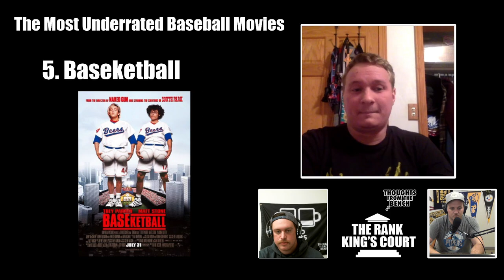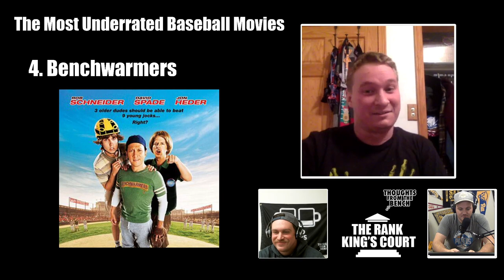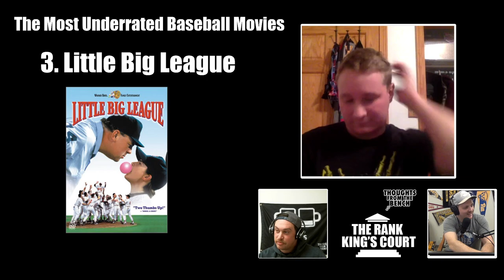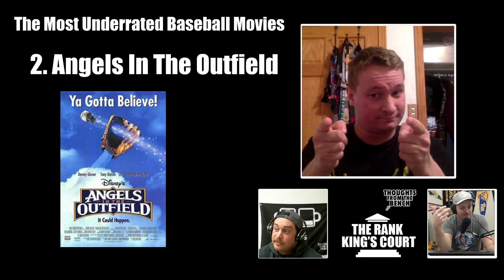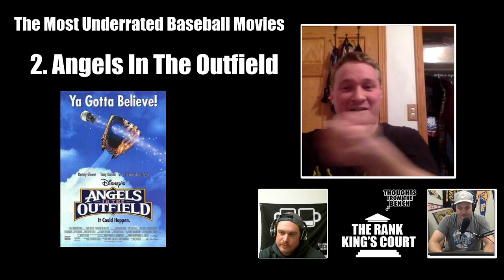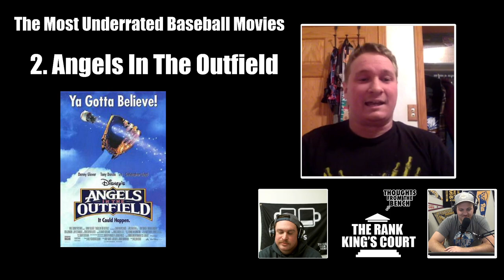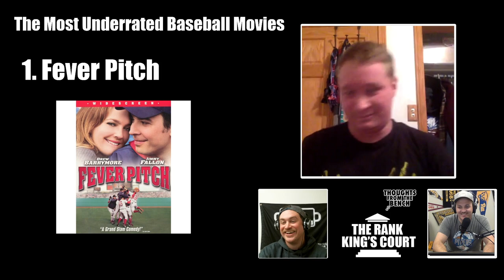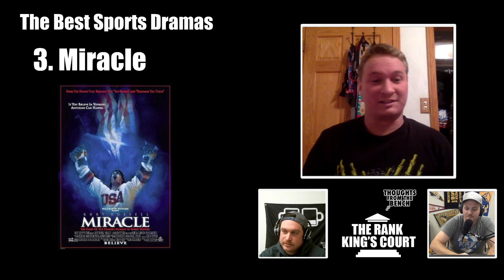The RankKing's Court- Episode #4 - Sports Movies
All Rise the RankKing has arrived. Austin Moorhead is going to give you his rankings of the Best Sports Movies, along with his loyal subjects Ryan Vójtásh and Derrik Whiten